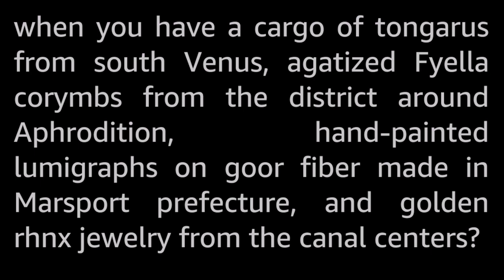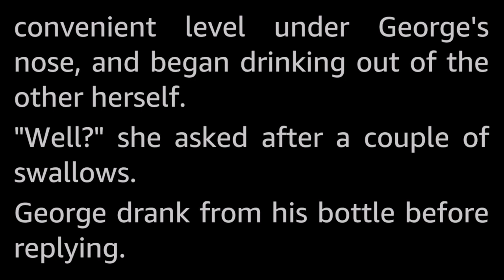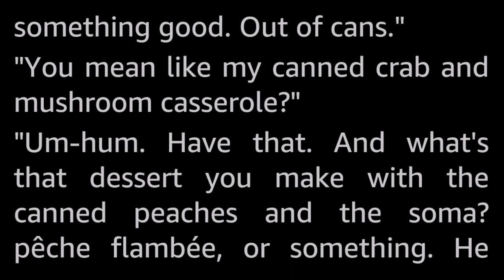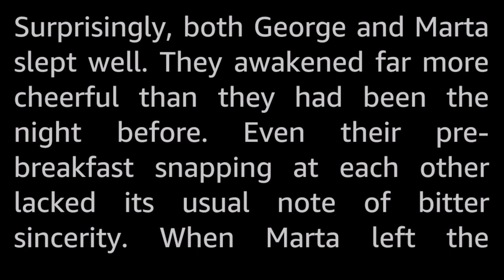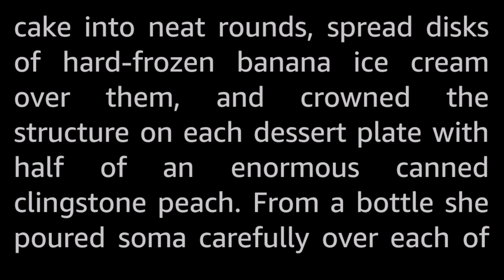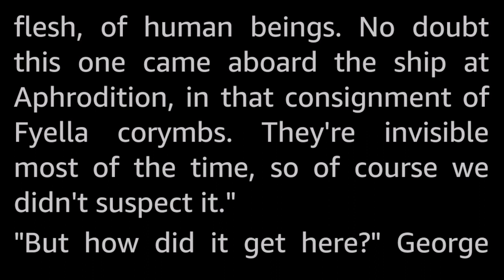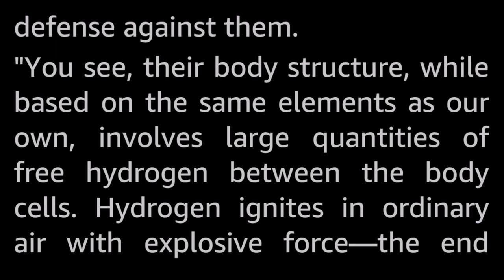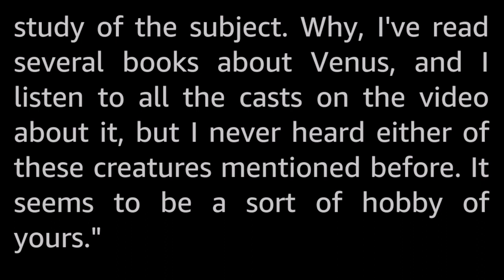The Stroller by Margaret St.Clair -Vintage Science Fiction Short Story *Full Audiobook -human voice*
Being a supercargo on the transport rockets hauling freight between Earth, Mars and Venus has more dangers than meets the eye. What exactly might come along for the ride?

Margaret St. Clair (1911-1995) was a prolific author of Fantasy and Science Fiction with over 130 published stories and 8 novels to her name (and her pen names). She also bred dachshunds, was into Wicca, and had a Master of Arts in Greek Classics.